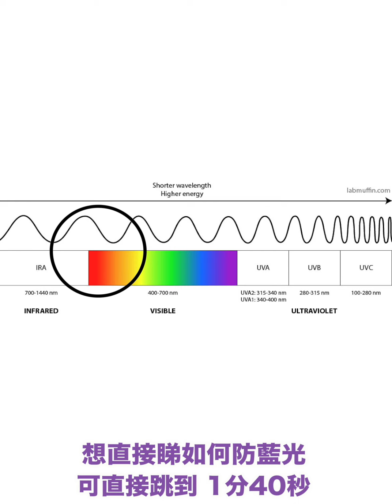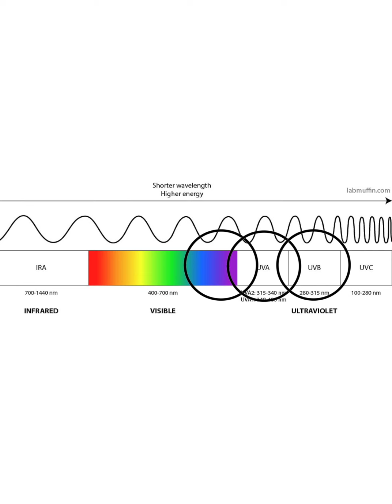皮膚需要防藍光嗎？無意間已防了？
貓婆選物所 Mori Love Beauty
🌳門市地址:
    香港尖沙咀諾士佛臺9號冠福中心4樓403室